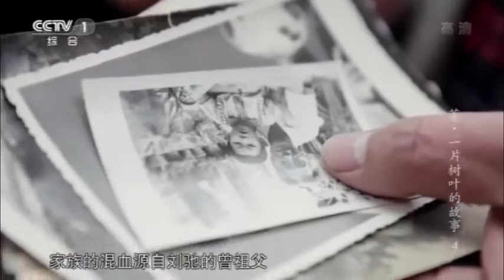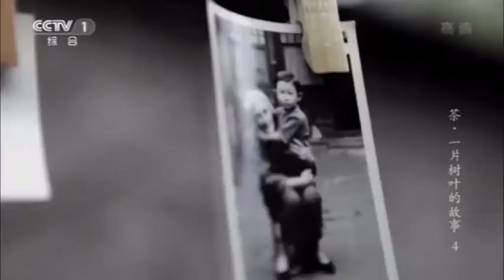Georgian tea: Past, present and Future by CCTV 1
CCTV 1 Made a TV program that focused on Georgian tea, its past, present and future. story followst Liu Chi, descendant of Lau Dzhen Dzhau.
– 1893, Russian marchant  Alexander Popov, invited Chinese tea master Lau Dzhen Dzhau,  with his help, first industrial plantations were made in village Chaqvi, near City Batumi, Adjara region of Georgia, as well as a first tea factory was made that used British tea machines, this activity was a result of Georgia becoming the centre of tea culture and developing  tea culture in whole region (Georgia, Azerbaijan, Krasnodar region Russia, Iran, Turkey and Ukraine)

Liu Chi, in hopes to revive Georgian tea, meets Shota Bitadze, president of GOTPA (Georgian Organic tea Producers Association) They together unite their efforts to revive Georgian tea.